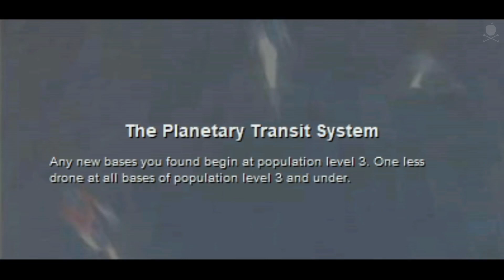Sid Meier's Alpha Centauri - Air Power - Episode Six - Complete Playthrough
Developer(s) Firaxis Games
Publisher(s) Electronic Arts (Win)
Aspyr Media (Mac)
Loki Software (Linux)
Designer(s) Brian Reynolds
Bing Gordon
Sid Meier
Douglas Kaufman
Timothy Train
Composer(s) Jeff Briggs
David Evans
Series Civilization
Platform(s) Microsoft Windows, Classic Mac OS, Linux
Release